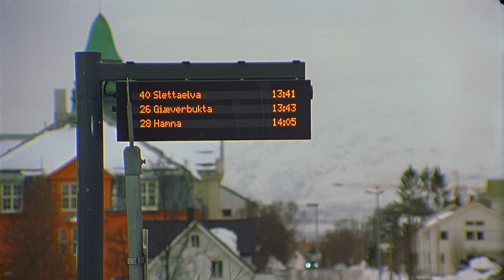Dakine Presents "WICKER"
Following the snow across the world to the Artic Circle, the Dakine snowboard team, guided by the northern lights in Norway, use their experience to snowboard over and beyond their own expectations. Before the season ends the team squeezes in a last minute trip to Quebec before the spring melt takes over. This is “WICKER”.

Featuring: Louif Paradis, Sam Taxwood, Mark Wilson, and Jill Perkins

Directed by: Jon Stark
Additional Cinematography by: Ian Boll
Produced by: Colleen Quigley & Lance Hakker
Art Design by: Parker Meeks
Thumbnail Photo by: Joseph Roby
Presented by: Dakine Snowboarding

Thumbnail Photo by Jospeh Roby